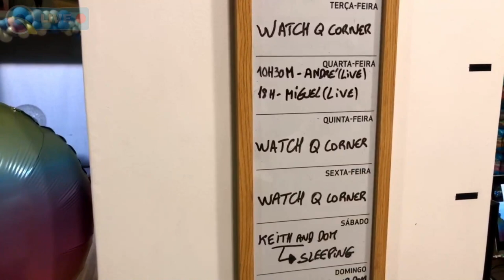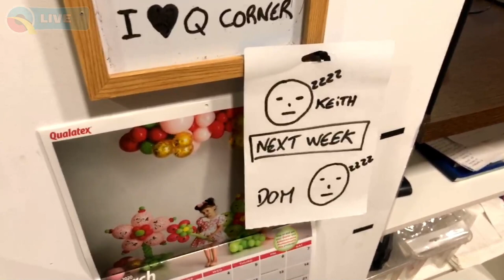Sweet, Sweet Shop! - Q Corner Convention 2020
▷Description: Live Shop Tour! Tips and Tricks from the shop! How do I store and expose the balloons! Balloon bouquets and original designs!
▷Instructor: Miguel Rego, CBA
▷Language: Portuguese & English

Subtitles are computer generated and translated - They may not be 100% accurate

Q Corner Convention 2020 - The largest ever, 100% FREE, Virtual Balloon Convention in the history of the World! Ran LIVE 24 hours per day for 5 days 🎈

Hosted by Keith Stirman CBA and Dominic Cassidy CBA in this crazy journey of education and fun with instructors from all around the world... Wow... Just Wow...